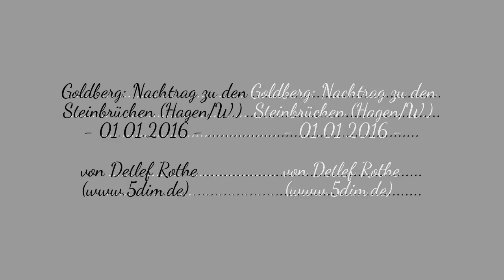01.01.2016 Goldberg: Nachtrag zu den Steinbrüchen (Hagen/W.)